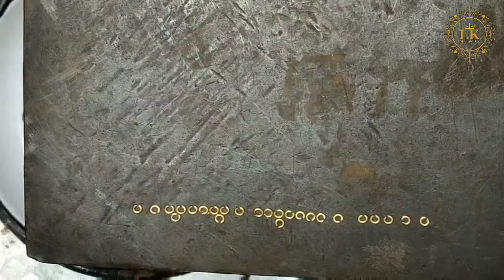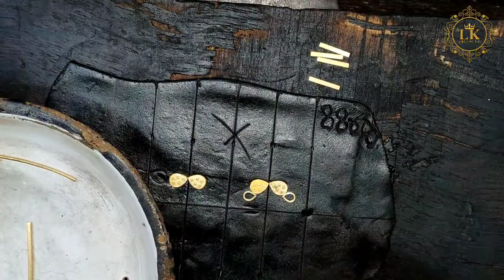22kgold earring#MakingjewelleryVideo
LK Gold Jewellers

Thanks to all please keep supporting.